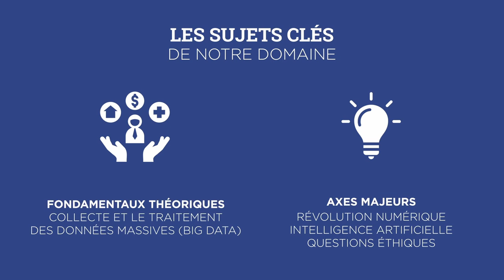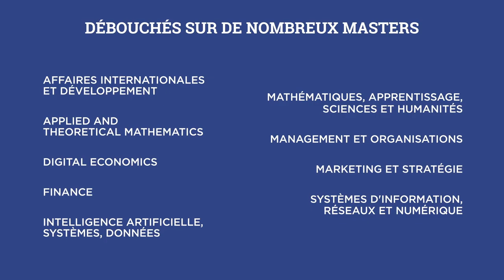Double Licence Intelligence Artificielle & Sciences des organisations, Université Paris Dauphine–PSL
Nouvelle formation 2022 ! 3 minutes pour découvrir la formation avec Isabelle Catto, Responsable la double Licence IA-SO.

SyncID : MB01DMGS0FLFH7Z